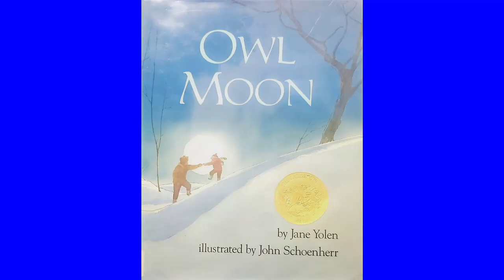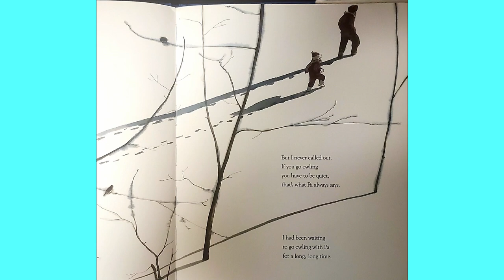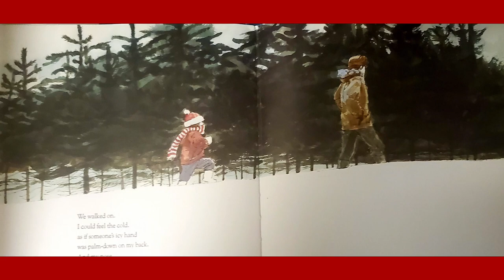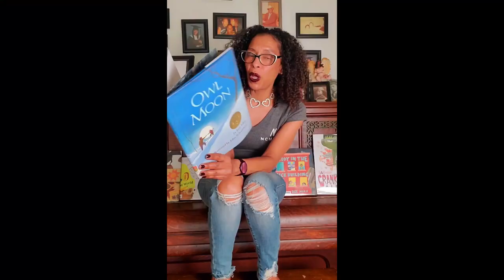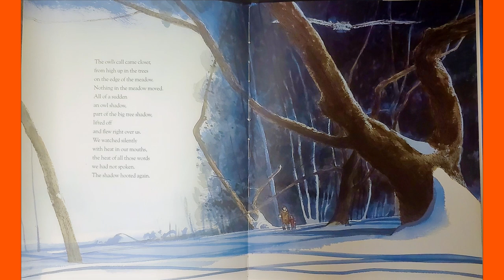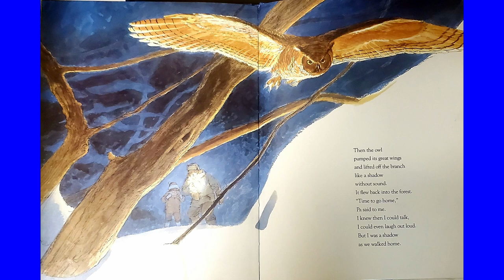Owl Moon by Jane Yolen. Illustrated by John Schoenherr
Join a father & daughter as they go owling